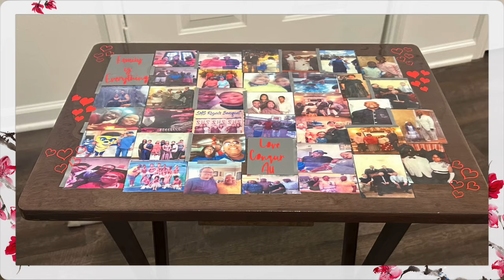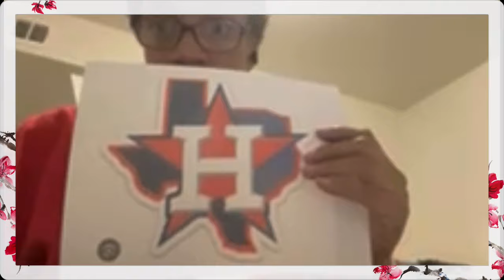“Crafts With Waltresa Collins” Presented by Dream Big Tv Productions”